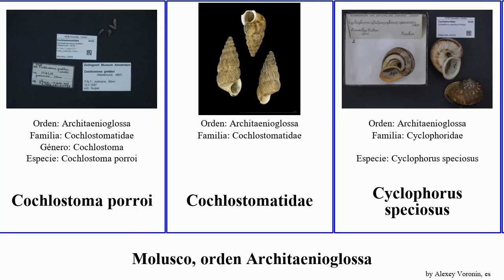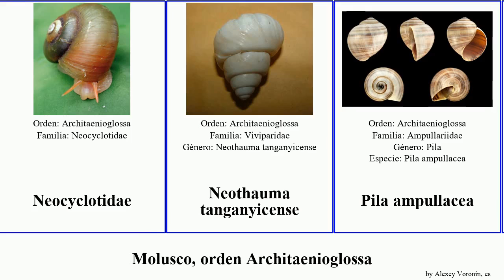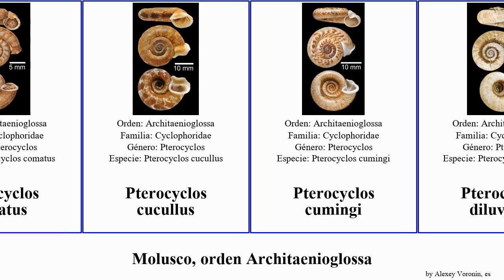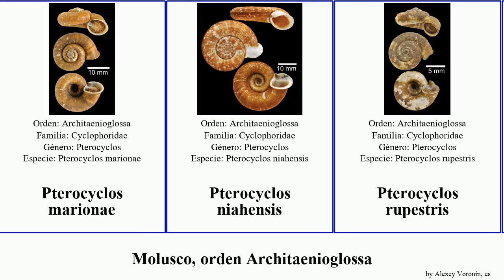Molusco, orden Architaenioglossa pterocyclos pomacea scabrina cochlostoma magnus elegans rotunda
molusco orden Architaenioglossa.
mollusca of Order Architaenioglossa, language: es.

Aciculidae
Cochlostoma elegans
Cochlostoma gracile
Cochlostoma henricae
Cochlostoma porroi
Cochlostomatidae
Cyclophorus speciosus
Cyclotus cochinchinensise
Cytora pallida
Diancta densecostulata
Diancta rotunda
Dioryx compactus
Hydrobioides
Margarya tropidophora
Neocyclotidae
Neothauma tanganyicense
Pila ampullacea
Pila globosa
Pila speciosa
Platyla callostoma
Platyla gracilis
Plectostoma
Plectostoma laidlawi
Pollicaria elephas
Pomacea falconensis
Pomacea bridgesii diffusa
Pomacea doliodes
Pomacea erronea
Pomacea paludosa
Pomacea poeyana
Pterocyclos
Pterocyclos aborensis
Pterocyclos anguliferus
Pterocyclos aspersus
Pterocyclos bifrons
Pterocyclos celebensis
Pterocyclos comatus
Pterocyclos cucullus
Pterocyclos cumingi
Pterocyclos diluvium
Pterocyclos feddeni
Pterocyclos franzhuberi
Pterocyclos insignis
Pterocyclos latilabrum
Pterocyclos marionae
Pterocyclos niahensis
Pterocyclos rupestris
Pterocyclos magnus
Renea moutoni
Rhiostoma simplicilabre
Scabrina
Scabrina vanbuensis
Scabrina brounae
Scabrina calyx
Scabrina hispidula
Viviparus acerosus